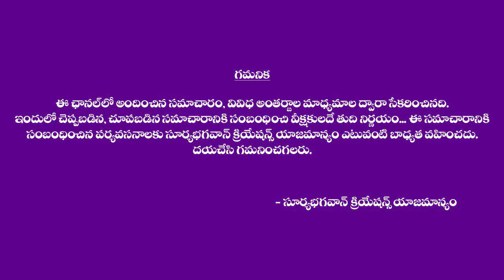శివలింగం thala kindhulu ga unde shivuni vigraham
Watch : శివలింగం thala kindhulu ga unde shivuni vigraham